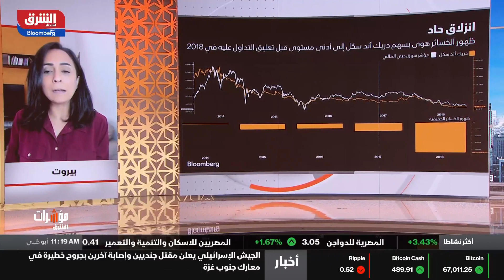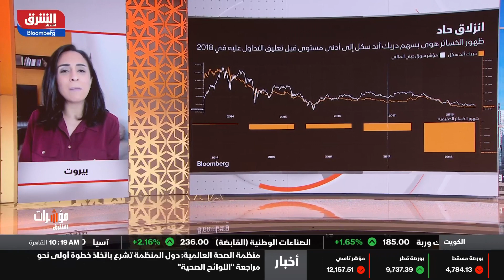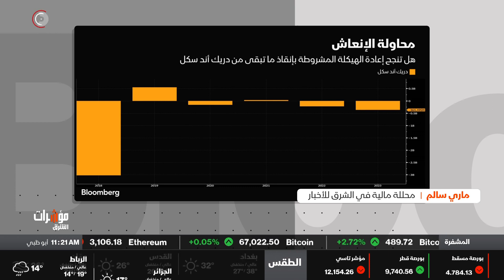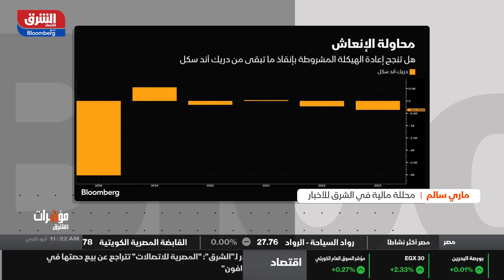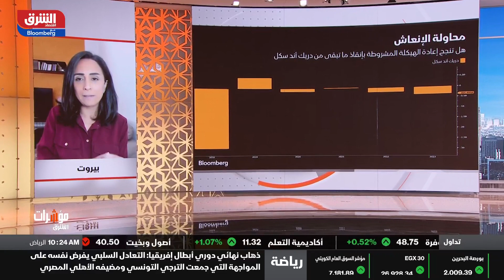اقتصاد الشرق - مؤشرات الشرق - 19/05/2024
سوق دبي يترقب عودة سهم "دريك آند سكل" للتداول
يترقب سوق دبي عودة سهم "دريك آند سكل" للتداول ونجاح محاولة إعادة الهيكلة المشروطة في إنقاذ ما تبقى من الشركة، وكانت "دريك آند سكل" قد سجلت ارتفاعات فاقت 135% في السنوات الخمس الأولى بعد الإدراج، قبل أن تهوى إلى أدنى مستوى لها في 2018